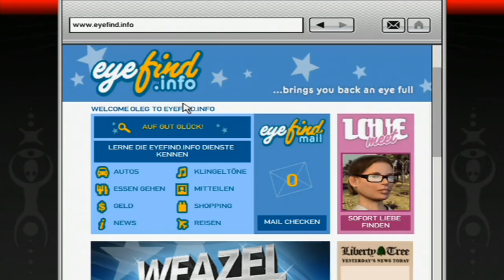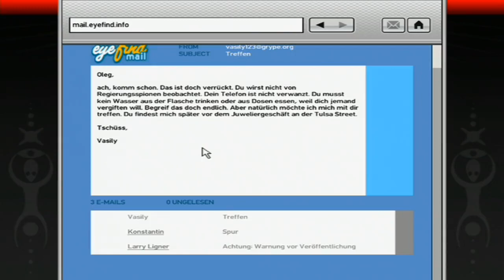Let's Play Grand Theft Auto IV Part 43: Wrong is Right [100%] (German)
Eine wilde Verfolgungsjagd...

Most Wanted (meistgesuchten Verbrecher):
Shon Kikuchi
Jimmy Kand